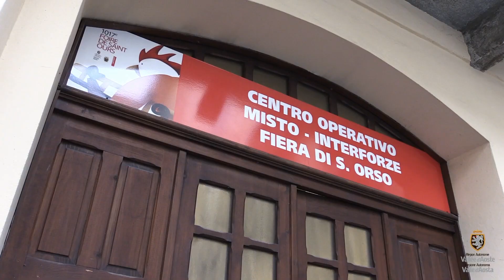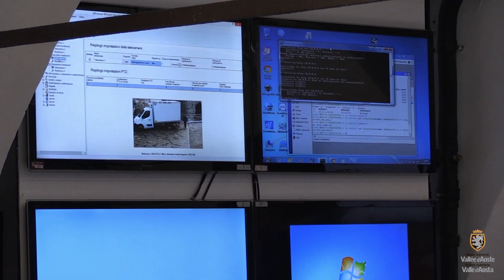30 - 31 gennaio 2017 - Fiera di Sant'Orso, il COM al centro dell'impegno per la sicurezza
Fiera di Sant'Orso, il COM al centro dell'impegno per la sicurezza